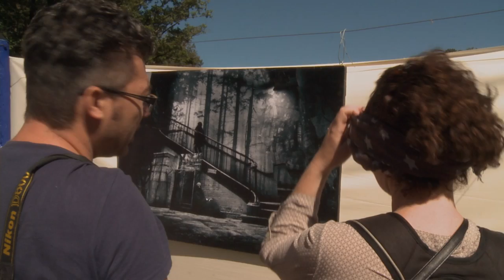La déchirure, création de Subduction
La déchirure, création de Subduction / reportage / 7 minutes / Alain MIQUEL

Durant l'été 2015, le plasticien photographe Matthieu Fappani séjourne à Saint-Henri pour une création qui sera ensuite vendue aux enchères, selon l'usage du lieu. Entre ses mains, une photographie de Basile Crespin recomposée numériquement avec Damien Gali devient Subduction.